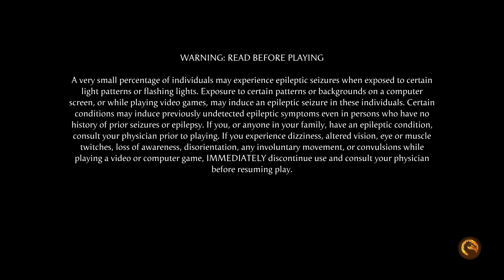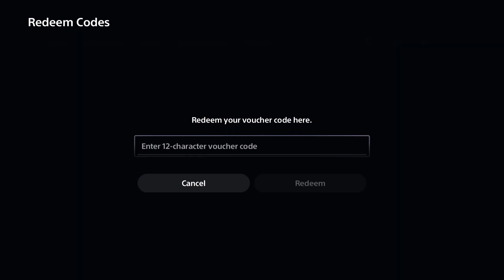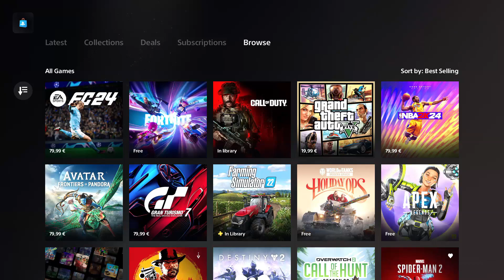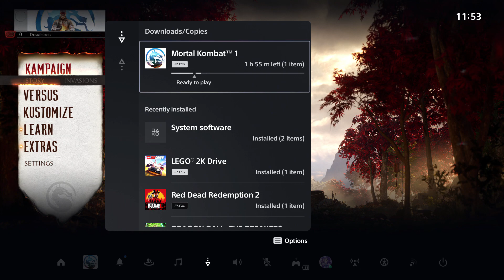Mortal Kombat 1 PS5 Part 1 Kung Lao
OK after uploading the unboxing in a few seconds here it is, my first part of this let's play